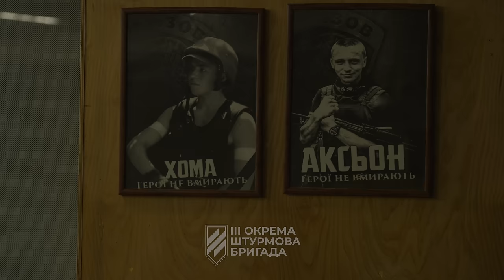Підготовка до КМБ у 3 ОШБр: нічний штурм, оборона позицій та вдосконалення фізо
“Дівчата, зазвичай, приходять, щоб стати бойовими медиками, але я хотіла б почати з піхоти”, – про плани долучитись до Третьої штурмової розповідає Тиша – одна з добровольців, які проходять вишкіл у рекрутинговому центрі підрозділу. Це – друга частина циклу фільмів про те, який шлях долають новобранці, аби стати до лав Третьої штурмової бригади.

Щоб успішно проявити себе під час Курсу молодого бійця (КМБ) та приєднатися до 3 ОШБр, добровольці мають шанс покращити свої фізичні можливості, розвинути витривалість та зміцнити силу духу на етапі допідготовки. А також – відчути атмосферу армійського побуту та дух братерства у Третій штурмовій.

“Мені подобається побратимство. Вони не ставляться до мене як до дівчини. Пройшов місяць – і я бачу, що ми, прям, такі брат, братан, братішка. Жартуємо вже, знайшли спільні теми”, – ділиться враженнями Тиша.

У фільмі йдеться про те, як добровольці проходять етап допідготовки до КМБ, під час якого на них чекає інтенсивна програма тренувань та навчання: тактика, парамедицина, орієнтування на місцевості, ідеологічні лекції, робота зі зброєю, а також відпрацювання на практиці отриманих навичок під час нічного штурму та оборони позицій.

Фрагменти вишколів, тренувань і побуту у рекрутинговому таборі, роздуми новобранців про свій вибір, враження та очікування, дух єднання та робота в команді, а також відеокадри із вересневого забігу з Третьою штурмовою, в якому брали участь і добровольці підрозділу – у цьому відео.

Першу серію циклу – про тестовий тиждень штурмовика, де можна спробувати свої сили та вирішити чи 3 ОШБр – це те, що ти шукаєш, дивитись

НАВІГАЦІЯ:

00:00 початок
02:29 Мій позивний Тиша
03:00 Ранкове тренування у рекрутів 3 ОШБр
05:00 У якому випадку Третя штурмова не бере людину до себе?
07:00 Скільки часу займає з моменту долучення як рекрут до приєднання в 3 ОШБр?
08:00 “Тут тільки жорсткі тіпи”
11:42 “Я вже тут, серед братів 78 чи 88 днів”
12:30 Правила поводження зі зброєю
14:20 “Змінилося відношення до людей, бо раніше я їх не дуже любив, вони мені заважали”
15:15 Тренування зі зброю: “Час на посмішки у вас потім буде”
16:18 “Мені подобається побратимство, бо вони не відносяться до мене як до дівчини”
17:00 “КМБ, а потім відразу на бойові”
18:00 Я люблю Третю штурмову
19:54 “Я сумую за хлопцями, які вже поїхали на відправку”
20:15 тонкощі GPS зв’язку
21:50 “Мій позивний Ізі, до війни я був сварщиком”
23:30 “Я проходили різні вишколи, тепер я розумію, що то була підготовка до чогось більшого”
24:45 Стрижка бійців 3 ОШБр
26:15 Про фільм “Страчені світанки”
27:30 “Я не відчувала життя на повну, зараз у мене є ціль в житті”
28:00 Слава Україні! Героям Слава!
29:00 “Зараз всі збираємося і йдемо воювати”
33:00 “Порахував пульс, залатав його, і все класно, короче. Справився за 13 хвилин”
34:30 “Хочеться нового рівня. Чим далі — тим цікавіше”